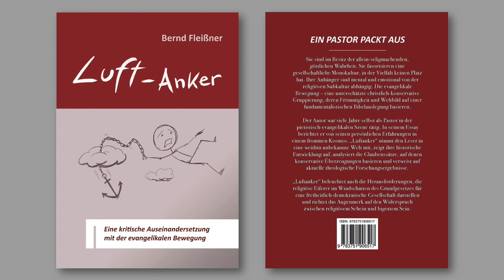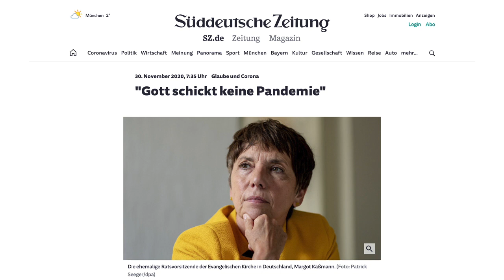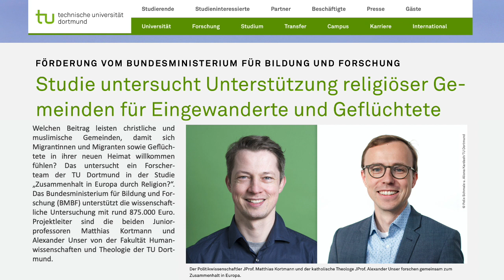96.4 Steuergelder für kirchenfreundliche Studie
Jan berichtet von einer Studie der TU Dortmund zur Unter­stütz­ung religiöser Ge­mein­den für Ein­ge­wan­der­te und Ge­flüch­te­te, die mit knapp einer Million Euro Steuergeldern finanziert wird. Dabei äußern die Ketzer sich auch zur Flüchtlingsthematik. Margot Käßmann bekommt noch einmal ihr Fett weg für die Behauptung “Gott schickt keine Pandemie”.